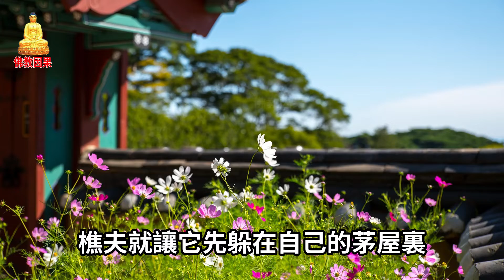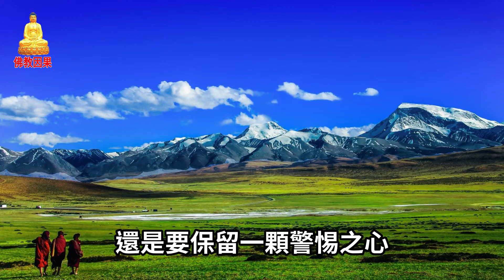三種面善心毒的人，離得越遠越好！【佛教因果】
值得深交的人
會拿真心待你
帶著面具的人
會在背後傷你
《白夜行》中說
世上有兩樣東西不可直視
一是太陽
二是人心
人這一輩子
遇人無數
識人萬千
有人真誠善良
有人內心惡毒
但最怕遇到的是善於偽裝的人
他們表面看起來一副熱心腸
實則城府頗深
時時刻刻都在算計